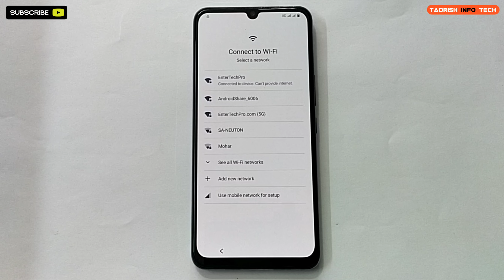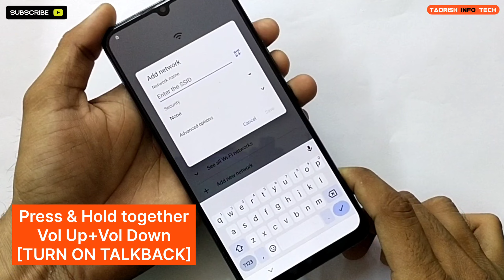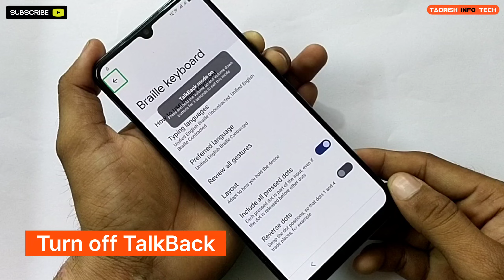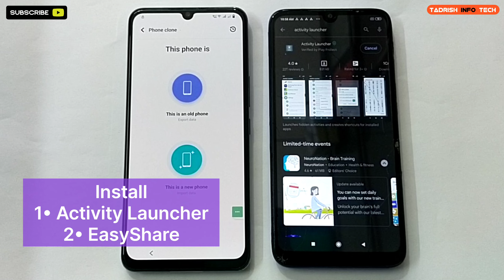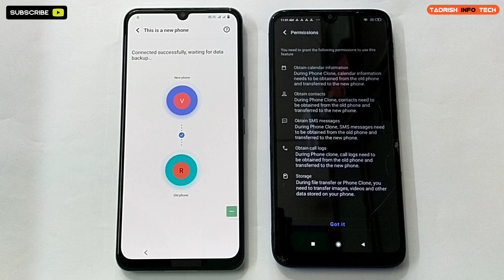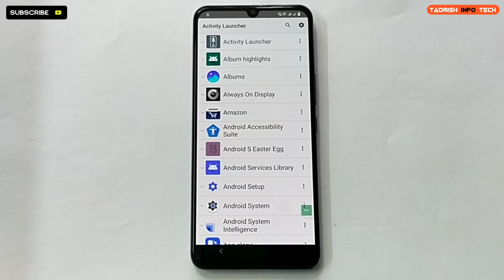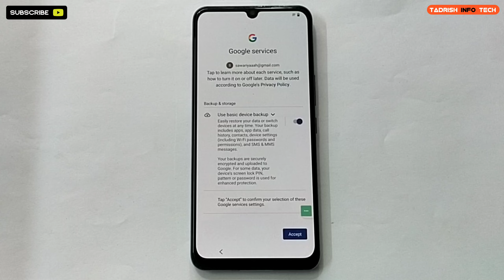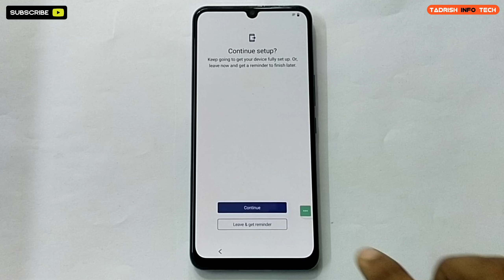Vivo V21e 5G (V2055) frp bypass android 13 (WITHOUT PC) [Fixed Phone Clone Method].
VIVO V21e 5G (V2055) screen password added and face lock remove and Hard reset Frp bypass..